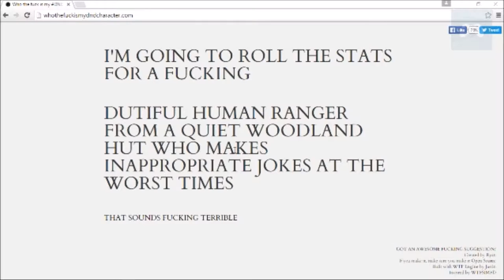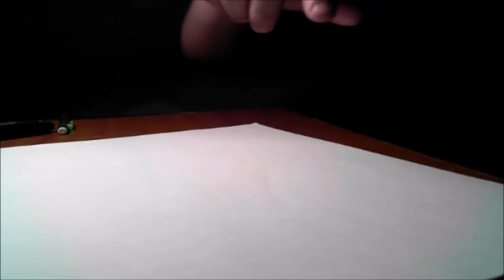Let's Draw Dungeons and Dragons | Confident Elf